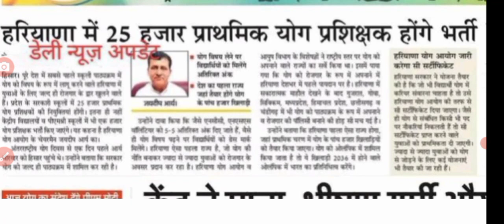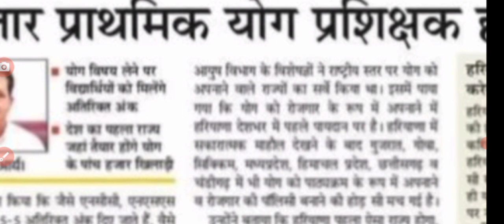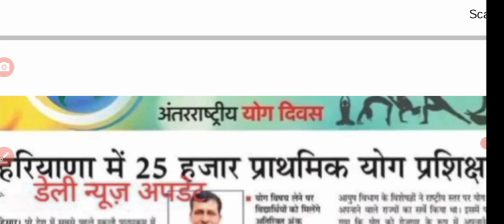Haryana New Bharti 2024 -25 // 25 हजार पदों पर नई भर्ती होगी देखलो // Haryana latest jobs Update